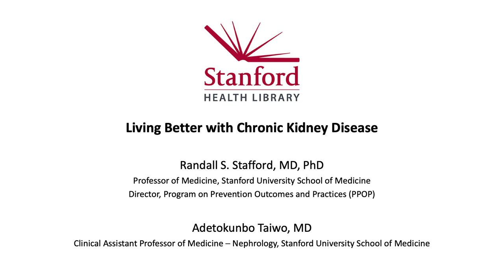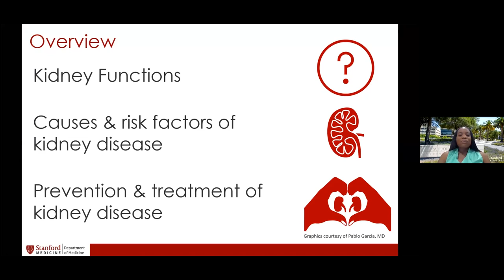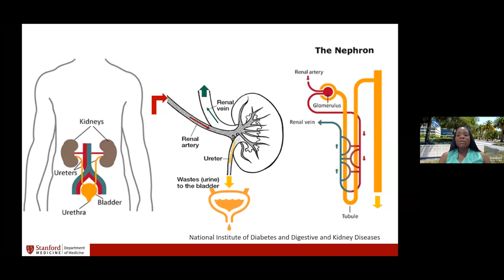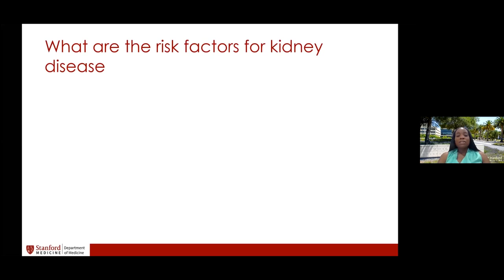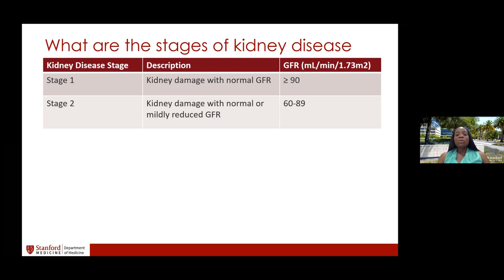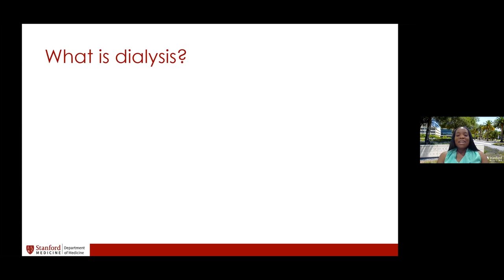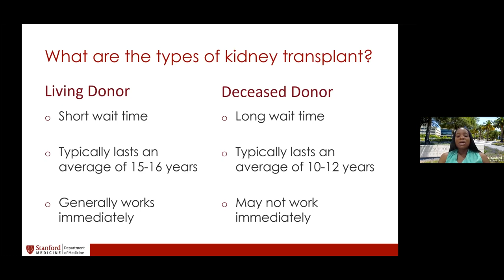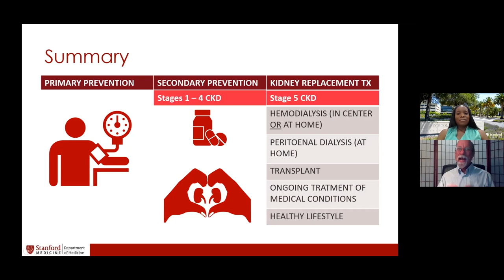Stanford Doctors Discuss Living Better with Chronic Kidney Disease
Chronic Kidney Disease affects an estimated 37 million people in the U.S. Drs. Stafford and Taiwo discuss lifestyle changes and medical treatments that can have a positive impact on the disease and those living with it.

Randall S. Stafford, MD, PhD, is a Professor of Medicine at the Stanford University School of Medicine and the Director of the Program on Prevention Outcomes and Practices (PPOP).

Adetokunbo Taiwo, MD, is a Clinical Assistant Professor of Medicine - Nephrology at the Stanford University School of Medicine